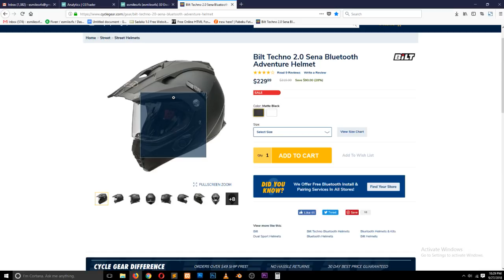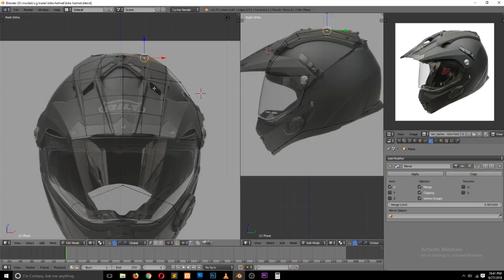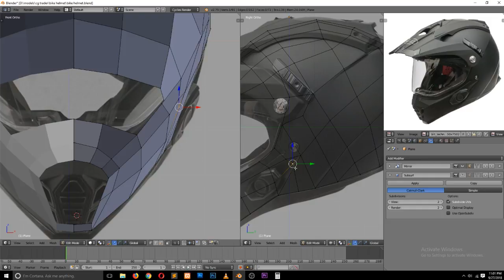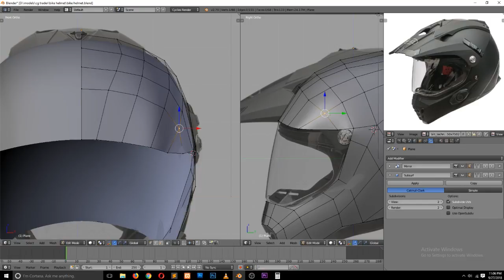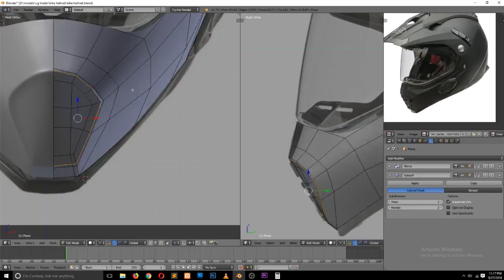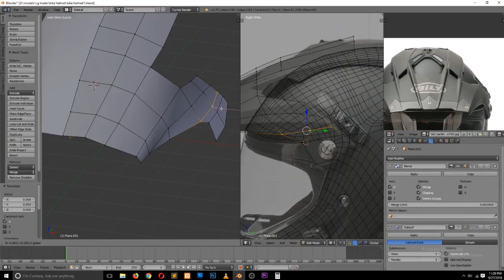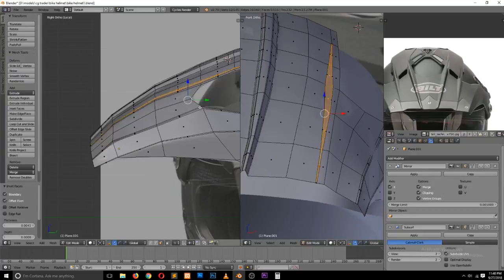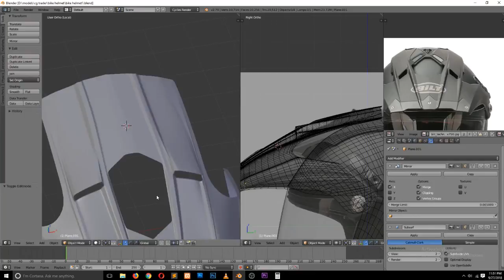BLENDER 3D LIVE stream helmet MODELING